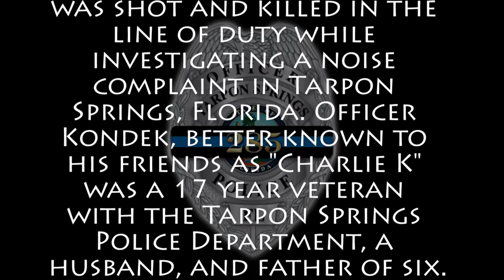Robin Zander and RobinTaylor Zander Tribute Concert for Charlie Kondek at Fergs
The father and son duo perform at Fergs Sports Bar in honor of the fallen officer, Charles Kondek.  May include time will let you know.

Join Robin Zander (lead singer of Cheap Trick) and his son Robin Taylor Zander as they honor a fallen hero in the community that they live in. Don't miss the chance to see these icons of music donate their time for a great cause! They will also be auctioning off an autographed Fender guitar.